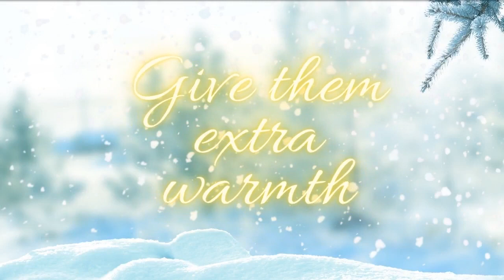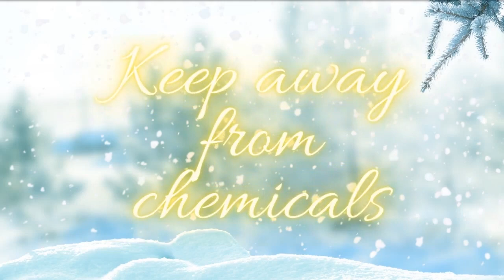10 Reminders for Pet Parents to Keep Dogs Safe in Winter Weather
The middle of Winter weather is here! What preparation have you done?

How about your pets? Do you include them in your preparations?

Winter weather can pose risks and harm to your pets. Thus, it is important that as a pet parent, you know exactly what these risks or harms are so you can prepare and protect your furry friends.

Here are 10 reminders for you to keep your dogs safe during winter weather

For more topics about health, pets, fashion, video marketing, and online marketing, visit us and let us know how we can help you!